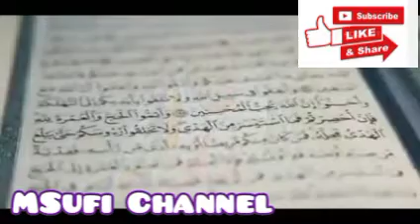SIKU KUMI ZA DHUL-HIJJA NA FADHILA ZAKE.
Siku Kimi za Dhul Hijja na Fadhila Zake.